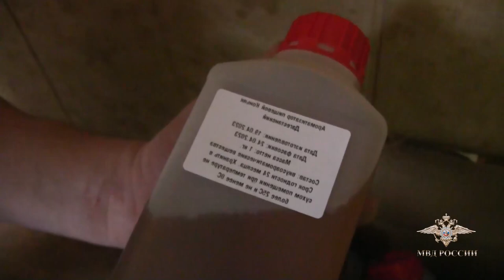МВД: полицейские изъяли в Саратове 37 тысяч литров спиртосодержащей жидкости